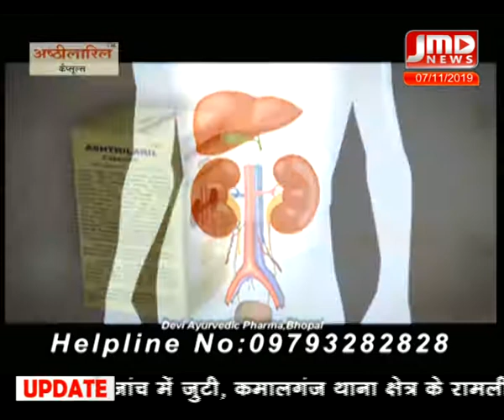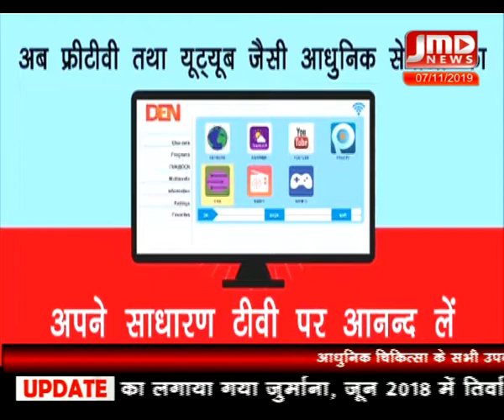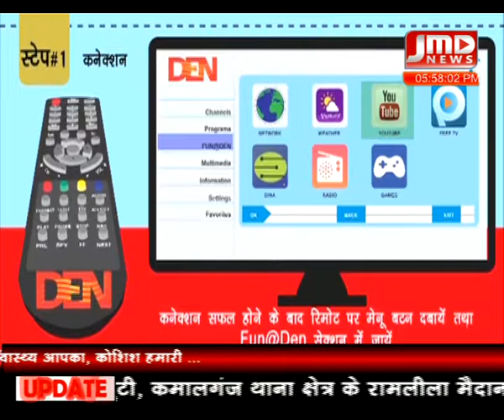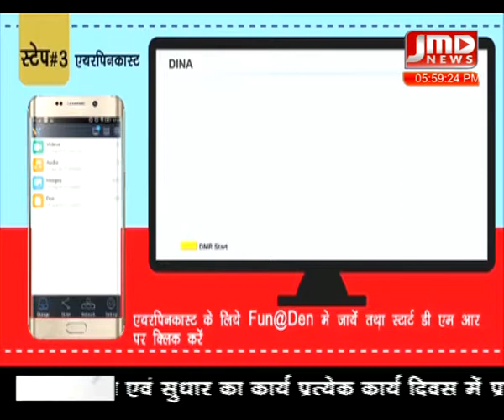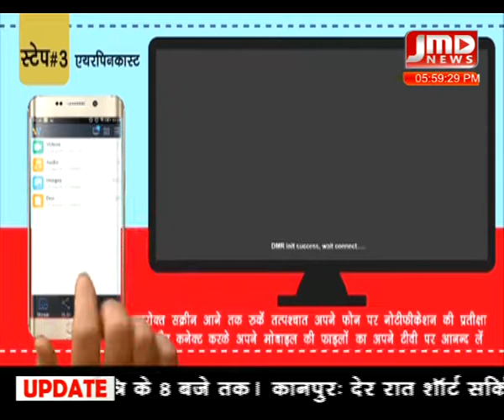विचार मंथन: वकील - पुलिस संघर्ष